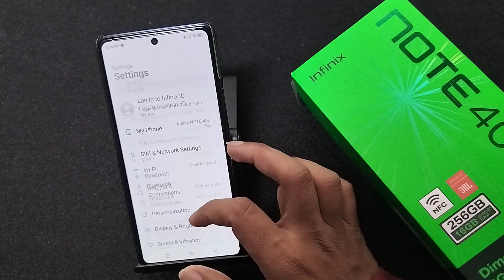How to Remove pattern lock in Infinix Note 40x 5G || Infinix me pattern lock kaise hataye